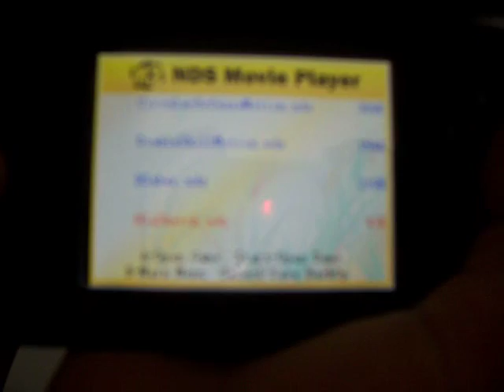DS MOTION CARd 4